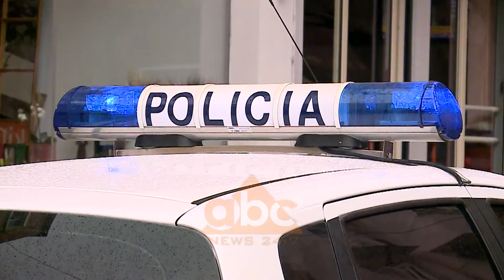Shpërthimi në dyqan /Dyshohet se i plagosuri montonte mina me telekomandë| ABC News Albania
Gentian Hoxha mbeti i plagosur në dyqanin e tij të celularëve, pas një shpërthimi që ndodhi brenda ambienteve të biznesit. Policia po heton në dy pista, e para dyshohet se i plagosuri montonte mina me telekomande dhe pista e dytë, atë të vendosjes së qëllimshme të lëndës plasëse në dyqan.

Një shpërthim i fuqishëm tronditi kryeqytetin mesditën e së hënës.

Siç duket edhe në foto, i dëmtuar në gjendje të rëndë mbeti Gentian Hoxha i cili është edhe pronari i dyqanit të celularëve.

Ngjarja ka ndodhur në zonën pranë institutit të Higjenës, ne Rruge e Elbasanit. Sipas policisë, shpërthimi ka ndodhur nga një lëndë e papërcaktuar dhe i plagosur mbeti 34-vjeçari, i cili ishte duke punuar në servisin e tij.

Dyshimet e grupit hetimor, pohojnë për ABC News se, Gentian Hoxha montonte mina me celular.

34-vjeçari kishte hapur biznesin e tij në orën 10:30 minuta dhe ishte duke punuar në tavolin  e tij të punës.

Dyshohet se shpërthimi i ka ndodhur në dorë dhe nje incident ne montim mund të ketë shkaktuar atë. Dyshimet përforcohen edhe më shumë për hetuesit, pasi në momentin e ngjarjes, 34-vjeçari derën e biznesit e të tij e kishte të mbyllur.

Deshmitaret ne vendgjarje treguan panikun që përjetuan në momentin e shperthimit. Ishin këta të fundit që i dhanë ndihmën e parë Hoxhës I cili u dërgua në gjedje të rëndë në Siptalin e “Traumës”.

Pista tjetër që po hetojnë uniformat blu është edhe vendosja e lëndës shpërthyese nga persona të tjerë. Për këtë arsye u sekuestruan edhe disa kamera të sigurisë si edhe u morën në pyetje familjarët e 34-vjeçarit për të mësuar nëse ka pasur apo jo konflikt në të kaluarën e tij. /abcnews.al